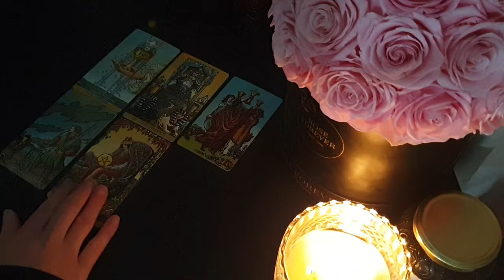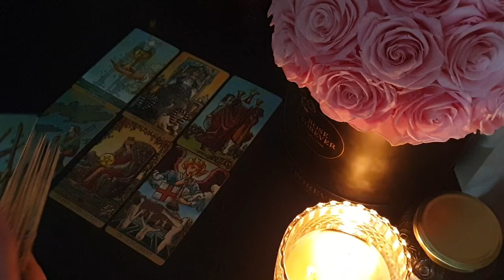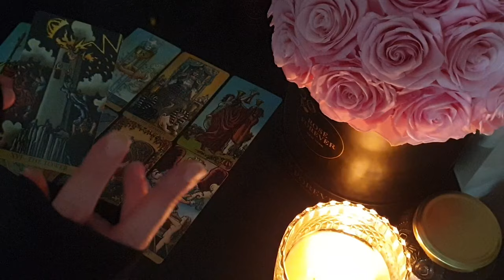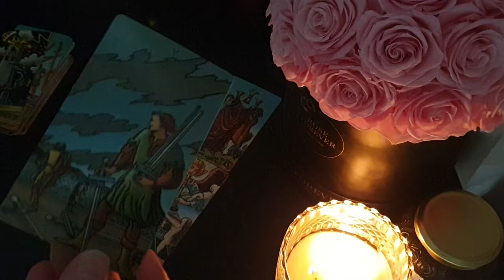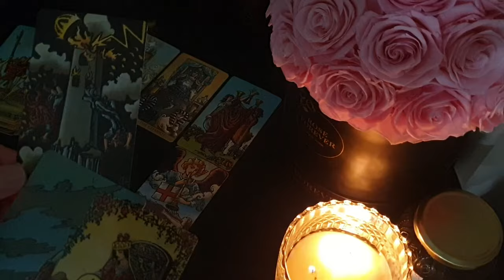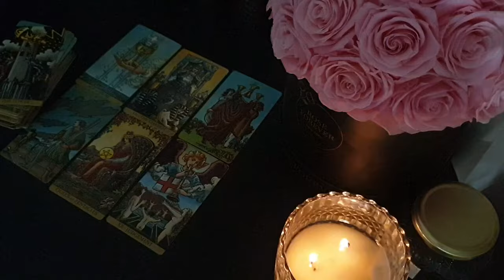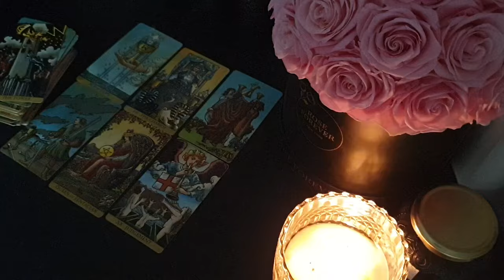AQUARIUS ⚡❤️ THIS HAS BEEN BUILDING UP OVER TIME! THE VIBES ARE EXPLOSIVE THIS WEEK!! 💥LOVE TAROT